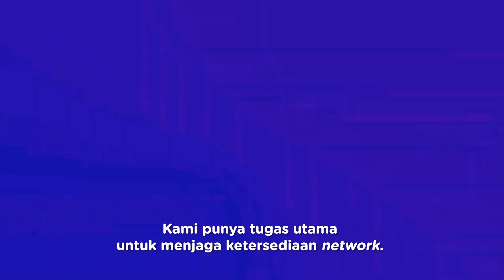Digistar Adventure eps.5: Digital Connectivity, Pahlawan di Balik Terhubungnya Jaringan Internetmu!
Ada yang pernah dengar job role Digital Connectivity, belum nih?

Kalau belum, gak usah sedih! Kali ini Kakmin mengajak salah satu talenta Digital Connectivity Telkom dari unit Access & QE Plan, Kak Bagus, untuk memberikan pemahaman tentang job role ini ke kalian!

Digital Connectivity ternyata punya peran yang penting banget nih buat banyak orang di era digital saat ini. Tanpa disadari, kamu juga bagian dari orang yang merasakan manfaatnya, lho!

Penasaran kan manfaat apa yang dimaksud? Yuk langsung aja tonton videonya!